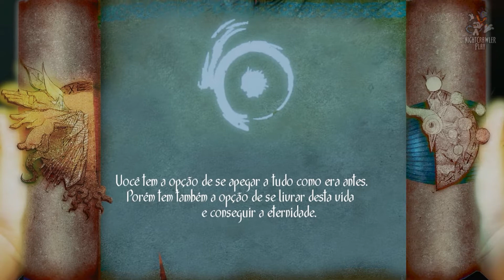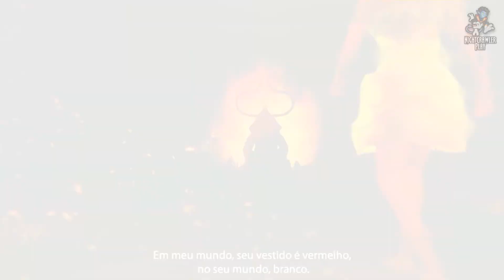Toren #3 - O Abismo [PC PT-BR]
▼▼▼MAIS INFORMAÇÕES clique no MOSTRAR MAIS▼▼▼

Lançamentos PS3 a partir de 60 reais. Lançamentos PS4 a partir de 80 reais ➜➜

--==Algumas informações==--
★Não perca nenhum vídeo